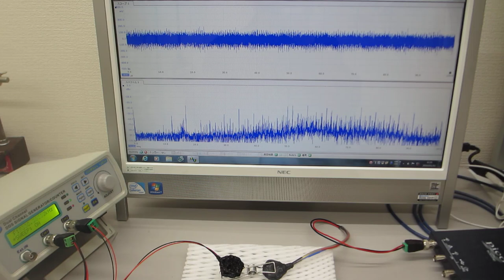メガヘルツの超音波発振制御プローブ実験（伝搬特性テスト）